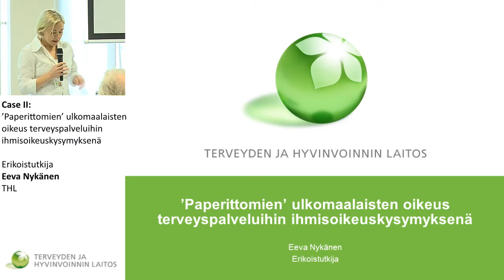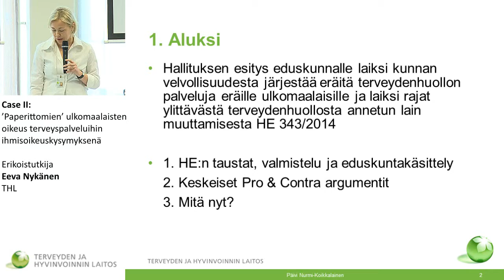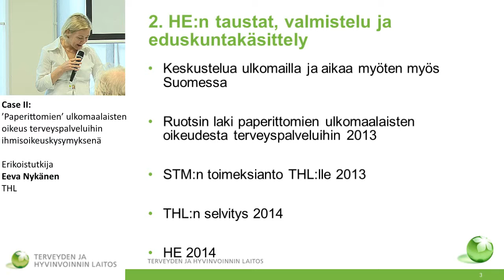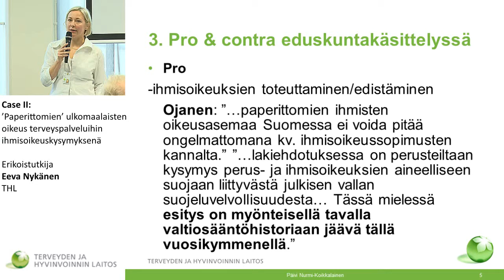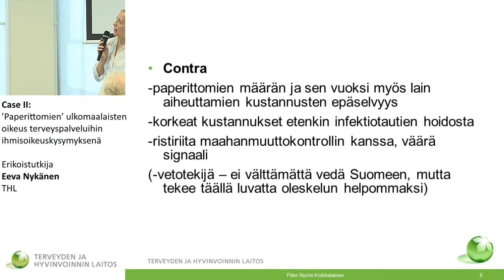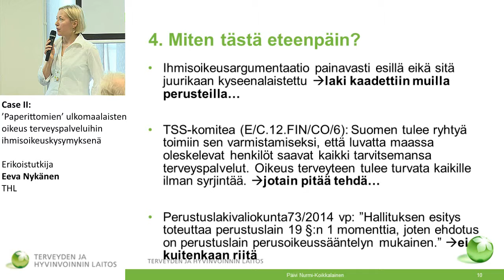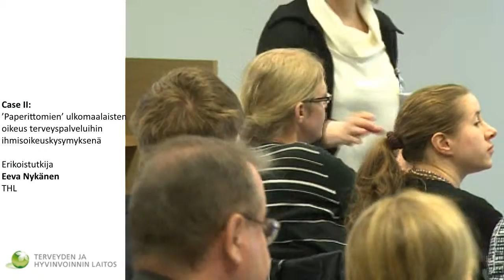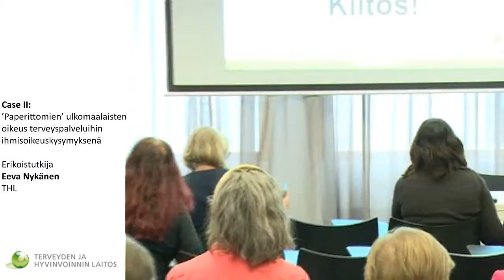Case II: ’Paperittomien’ ulkomaalaisten oikeus terveyspalveluihin ihmisoikeuskysymyksenä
Erikoistutkija Eeva Nykänen, THL